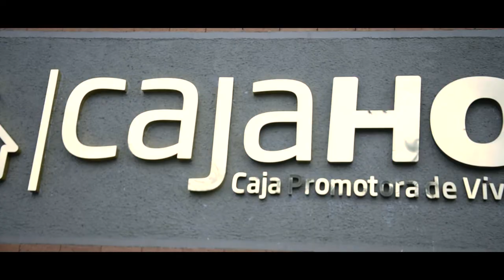Caja Honor, InsideGSED capitulo 3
De esta forma, Caja Honor viene transformando su servicio al servicio de los usuarios.